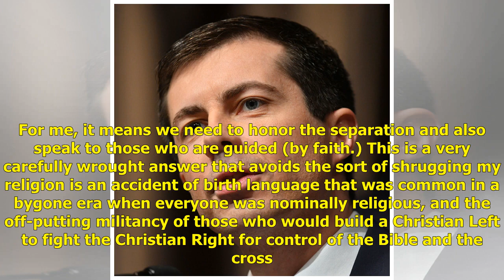Pete Buttigieg’s Faith-Based Balancing Act | Politics News Network